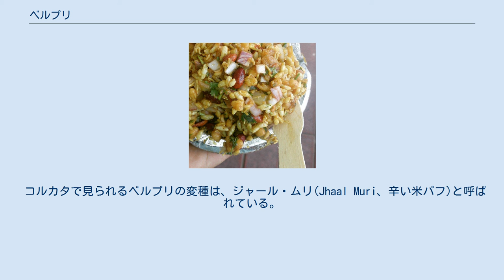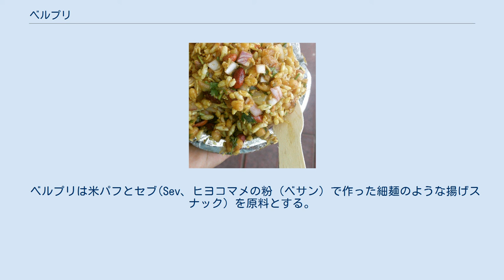ベルプリ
ベルプリ ジャール・ムリ ベルプリ(Bhelpuri)は、インドの辛味の効いた軽食で、チャアト（屋台めし）の一種でもある。
 米のポン菓子、茹でジャガイモ、生タマネギ等の野菜を混ぜ合わせ、ぴりっとしたタマリンドソースを掛けたもの。
 パフライスを使うことから、シリアル食品の一種と考えることができるほか、見方を変えてポテトサラダの変種と考えることもできる。
 ベルプリは（例えばギルガオンやジュフーといった）ムンバイの海岸と結びつけて考えられる 。
 ベルプリはムンバイのカフェや屋台で生まれ、そのレシピは、各地方ごとに手に入りやすい食材に変更されつつ、インドのほとんどの地域に広まったと考えられている。
 また、バダン(Bhadang、西マハーラーシュトラで生まれたスパイシーなナムキーン)が原形であるとされることもある。
 コルカタで見られるベルプリの変種は、ジャール・ムリ(Jhaal Muri、辛い米パフ)と呼ばれている。
 マイソールで見られるベルプリの変種は、バンガロールではチュルムリ(Churumuri)と呼ばれる 。
 汁気の無いベルプリはバダンとして知られ、タマネギ、コリアンダー、およびレモン汁で味を付けて食べる。
 ベルプリがいつ、どこで最初に作られたのか、明確に触れた文献は無いが、ムンバイの喫茶店や露店に端を発するようとされている。
 ベルプリは米パフとセブ(Sev、ヒヨコマメの粉（ベサン）で作った細麺のような揚げスナック）を原料とする。
 これを、賽の目に刻んだジャガイモ、みじん切りにした生タマネギ、チャアト・マサラ、チャツネと混ぜ合わせたものが基本となる。
 ベルプリは、甘み、塩味、辛味、スパイスの味をバランスさせる。
歯ごたえは様々で、サクサクしたクリスピーなものもある。
 このほか、トマトや青唐辛子、コリアンダーをベースに加えたものもある。
 北インドでは刻んだ茹でジャガイモを加える。